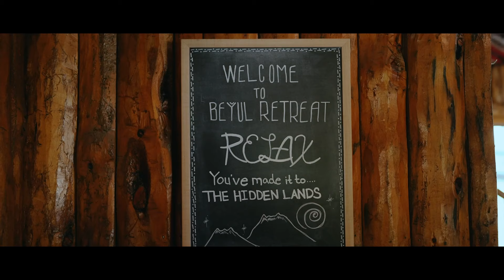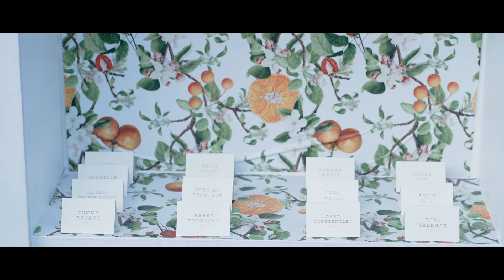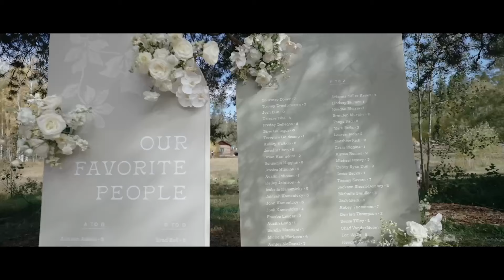Our Wedding Video!!!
We waited a whole year to finally watch this! Thank you Klassey Productions for creating the perfect video to capture our wedding day

I'll be back next week with a vlog!